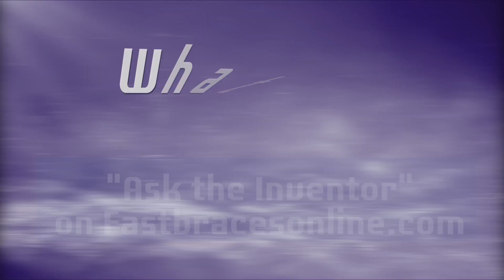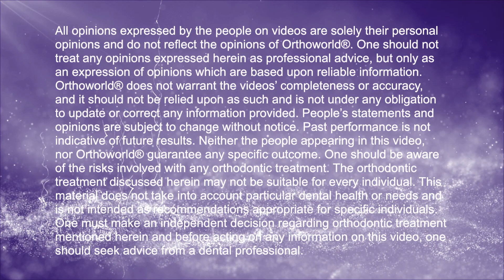FASTBRACES® Technologies: What Doctors say about ask the Inventor on fastbracesonline.com